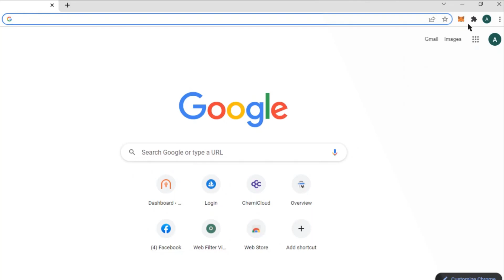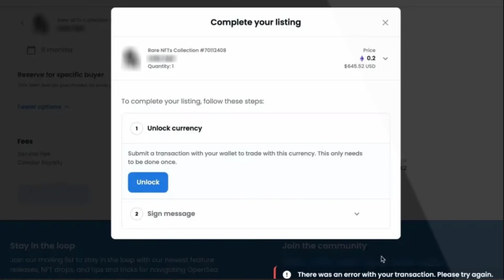How to Fix Unlock Currency Transaction Error on OpenSea (FIXED) | 2022 | Bytes Media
Are you unable to unlock currency on OpenSea? Here’s the error message, “There was an error with your transaction. Please try again“. Some people managed to fix the error by trying to unlock the currency multiple times. However, others failed to unlock the currency no matter how many times they’ve tried. Before you attempt to fix the error, you need to check if OpenSea is down. In this video, I'll show you How to Fix Unlock Currency Transaction Error on OpenSea. This is the easiest and fastest way to Fix Unlock Currency Transaction Error on OpenSea. Make sure you watch until the end of this video to find out How to Fix Unlock Currency Transaction Error on OpenSea. Hope you enjoy!